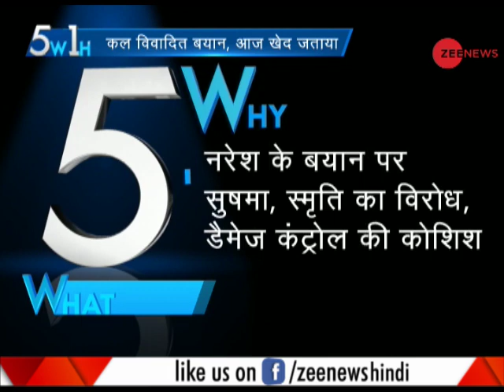5W1H: Naresh Agarwal feels sorry for his remark on RS member Jaya Bachchan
This is a segment of Zee News which brings to you latest updates. Naresh Agarwal feels sorry for his remark on RS member Jaya Bachchan. Watch this video for more information.